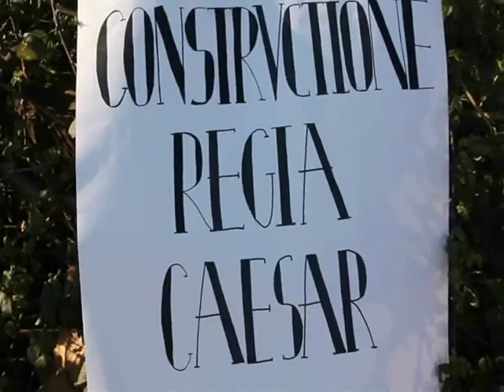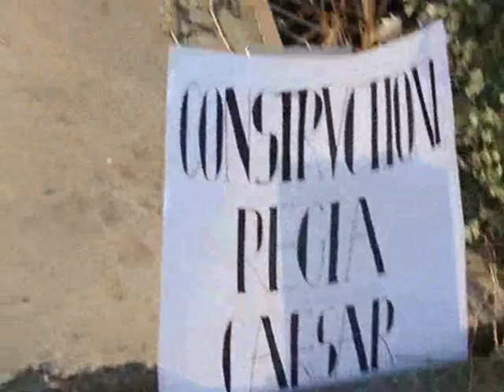Axtérix et Obelix: Misión Cleopatra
Los alumnos de tercero A de secundaria grabamos en la clase de francés como proyecto del fomento a la lectura la película de Asterix y Obelix misión Cleopatra. La grabamos en una orilla del río Sil, y el montaje ha sido un duro trabajo pero el resultado ha sido bueno y esto nos ha servido para practicar el francés y para aprender a trabajar en grupo.